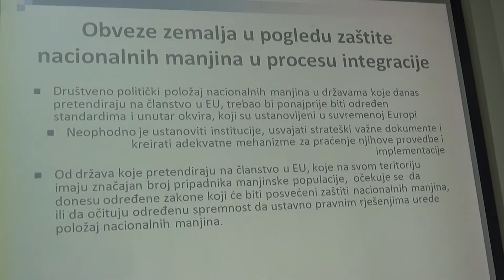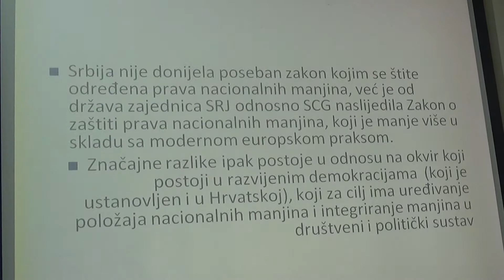Kolokvij ZKVH-Obveze zemalja u pogledu zaštita nacionalnih manjina u procesu europskih integracija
Održan je XLVII. Znanstveni kolokvij o zaštiti prava nacionalnih manjina u EU. Tema kolokvija je Zaštita prava nacionalnih manjina u Europskoj uniji – Srbija u procesu europskih integracija, a uvodničar Darko Baštovanović govori o obvezama zemalja  u pogledu zaštita nacionalnih manjina u procesu europskih integracija